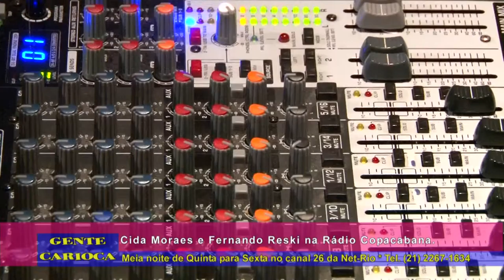Fernando Reski e Cida Moraes na Radio Cop